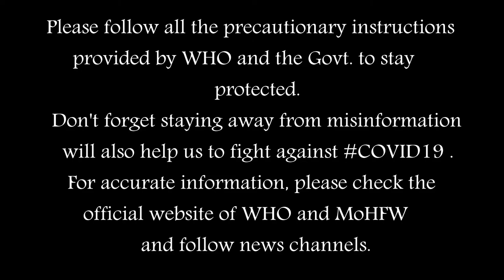The SafeHandsChallenge II WHO II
The Covid19 causes respiratory illness (like the flu) with symptoms such as a cough, fever, and in more severe cases, difficulty breathing.
You can protect yourself and help prevent spreading the virus to others by simply following the steps mentioned below-
   1) Wash your hands frequently with soap and water or alcohol-based hand
       rub.
  2) Cover your nose and mouth with a disposable tissue or flexed elbow
       when you cough or sneeze.
   3) Avoid close contact (1 meter or 3 feet) with people who are unwell.
  4) Stay home and self-isolate from others in the household if you feel
       unwell.
  5) Don't touch your eyes, nose, or mouth if your hands are not clean.
Please follow all the precautionary instructions provided by WHO and the Govt. to stay protected. Don't forget staying away from misinformation will also help us to fight against COVID19 .
For latest information, please check the official website of WHO and MoHFW and follow news channels.

Don't Panic.